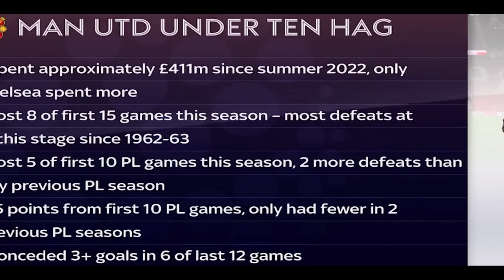Manchester United vs Newcastle 0-3 Terrible Record At Home This Season🔥 Erik ten Hag Reaction✅